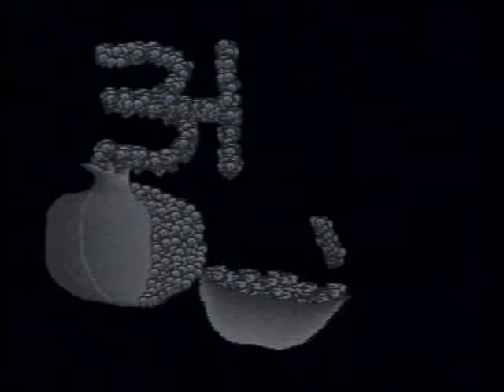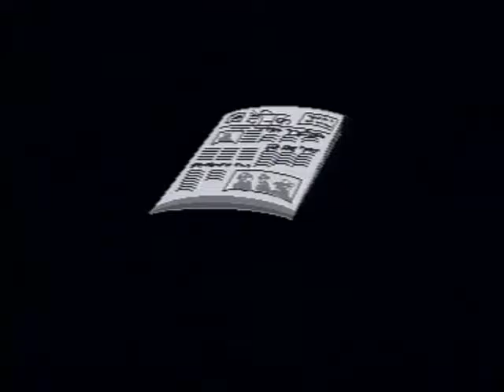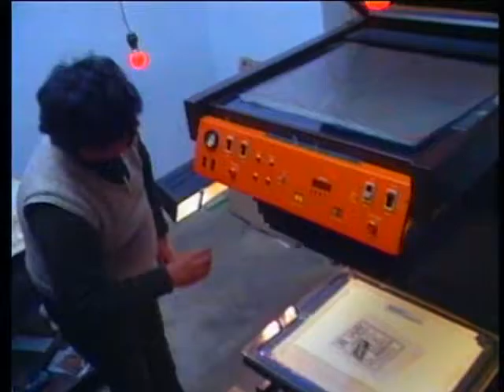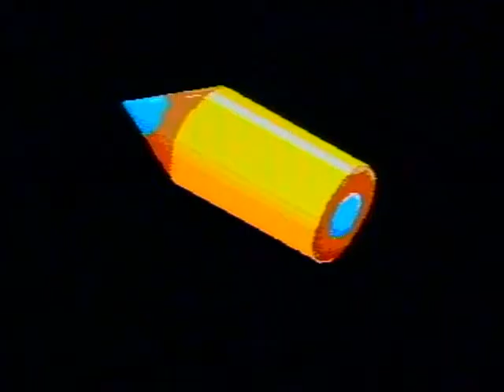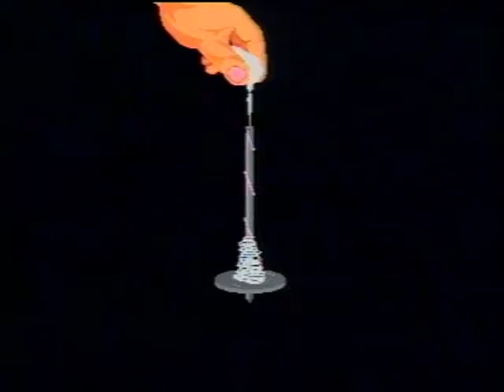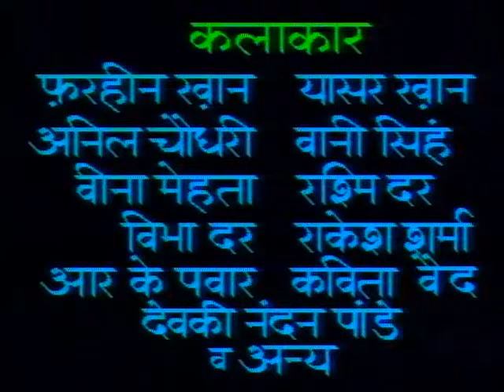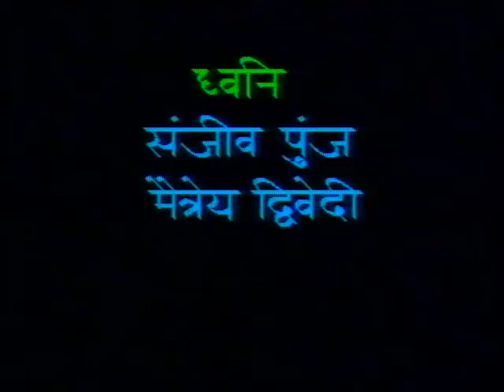Chauraaha Bhag 10 / चौराहा भाग 10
इस कार्यक्रम में अक्षर र और त का ज्ञान और उसके उपयोग के बारे में बताया गया है।